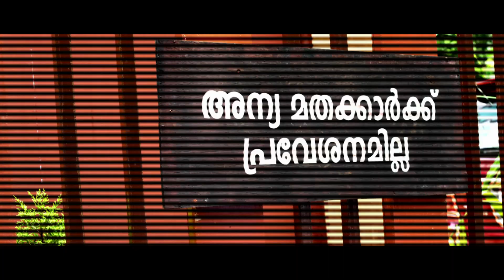Mylanchi Monchulla Veedu Malayalam Film Official Trailer| Jayaram| Asif Ali | Kanika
Mylanchi Monchulla Veedu is a Musical Entertainer Starring Jayaram, Asif Ali, Kaniha, Meera Nandan, Madhu Among Others, Directed By Benny Thomas, Written by Udayakrishna -Siby K Thomas & Produced By Haneef Mohammed.

Cinematography : Ajayan Vincent
Lyrics : Rafeeq Ahamed
Editor : John Kutty
Label  :Muzik 247

Movie Released on 28th November 2014

Set songs of 'Mylanchi Monchulla Veedu' as your Caller Ring Back Tone:
Puthanilanjikk

Amazon Music